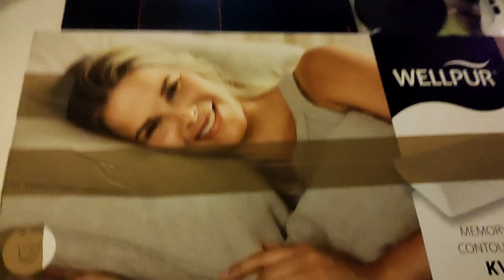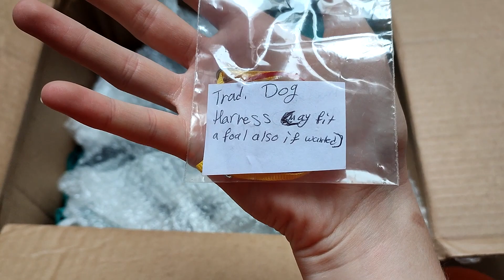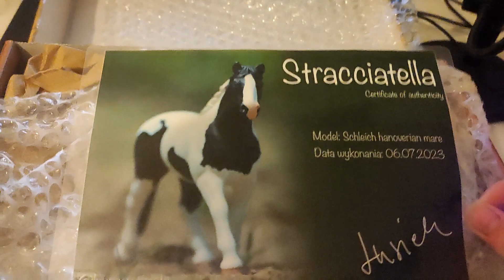[unboxing] ~ Wywalanie pieniędzy w błoto part.8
Nico jak zawsze w żywiole z wywalaiem kasy.
Który model najbardziej przypada wam do gustu? Dajcie znać w kom!

ᴇᴅɪᴛɪɴɢ - sᴏɴʏ ᴠᴇɢᴀs ᴘʀᴏ
ʀᴇᴄᴏʀᴅɪɴɢ - xiaomi note 10pro

13+ (yt nie zesraj sie)